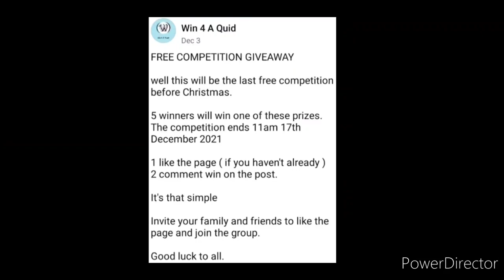OMG😱! Online Competition 2021 Free🔥/ Win These Attractive Gagdets & Materials😍/ Christmas Giveaway⛄🎄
3 Best A4 size Drawing books set in affordable amount